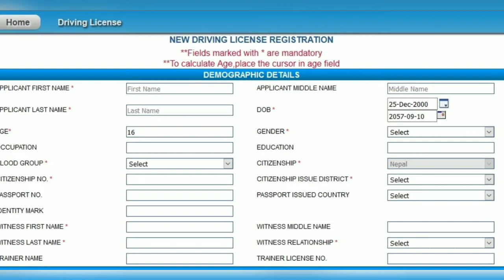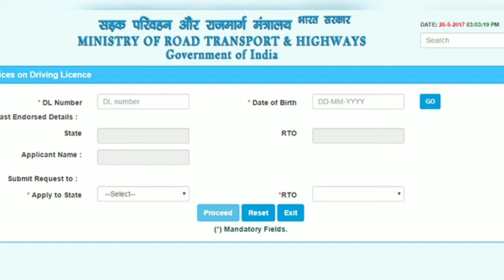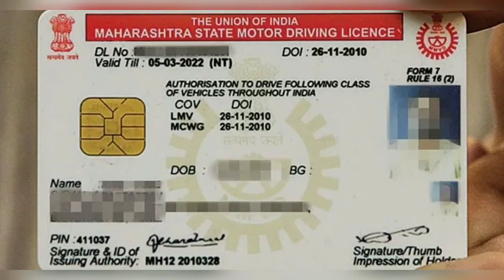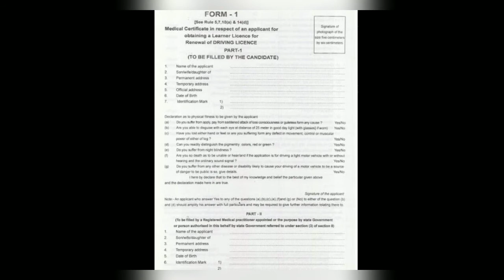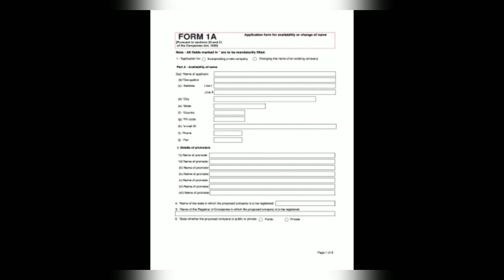How to Renew Driving License Online Full Procedure | How to Apply Driving License online and offline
How to apply driving license offline ?
How to renew driving license online ?
How can I fill my driving Licence form online?
How can I apply for a driving Licence online ?
How can I get driving Licence in Delhi?
What is the cost of driving Licence in India?
How can I get Indian driving Licence?
What are the driving Licence categories?

घर बैठे online लाइसेंस कैसे बनाएं
घर बैठे ऐसे करें आवेदन
लाइसेंस की फीस कितनी है?
हैवी लाइसेंस की फीस कितनी है?
ड्राइविंग लाइसेंस बनवाने के लिए क्या क्या डॉक्यूमेंट चाहिए?
लाइसेंस बनवाने के लिए कितनी उम्र होनी चाहिए?
ड्राइविंग लाइसेंस बनवाने में कितना खर्चा लगता है?
ड्राइविंग लाइसेंस ऑनलाइन आवेदन कैसे करें?
लाइसेंस बनाने के लिए क्या क्या लगता है?